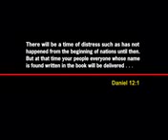Horrific Hurricane Irene Prophecy Fulfilled - Dr. Owuor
Yet another precise & shocking Prophecy given by
Prophet Dr. Owuor accurately fulfilled.